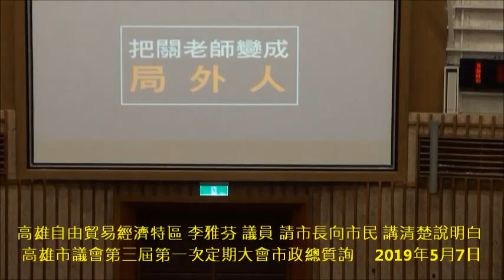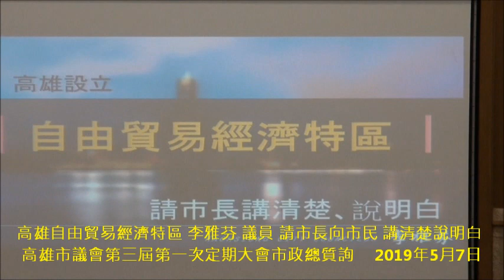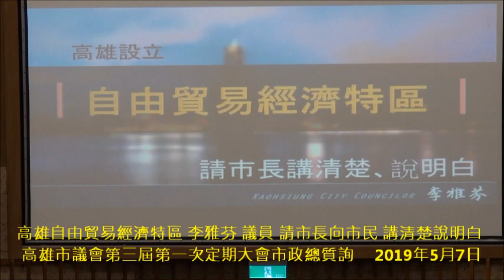高雄自由貿易經濟特區 李雅芬 議員 請市長向市民 講清楚說明白 高雄市議會第三屆第一次定期大會市政總質詢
對抗部分市議員非理性問政與黑韓不斷攻擊市長
高雄市議員李雅芬市政總質詢  請市長向市民「高雄自由貿易經濟特區」講清楚 說明白 (1部影片)